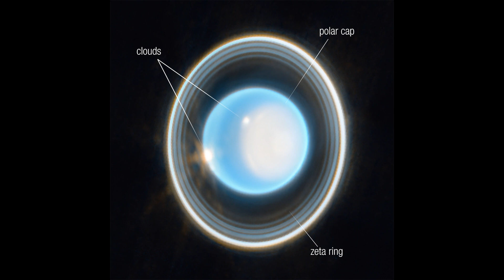Телескоп Джеймс Уэбб невероятные снимки Урана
Телескоп Джеймс Уэбб сделал снимки Урана

USDT (TRC-20)
TV8hLcQgJdS1smeTRCfYvkaHCVaKpuSA4y